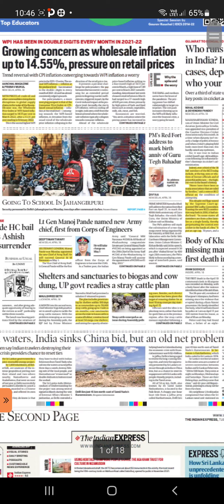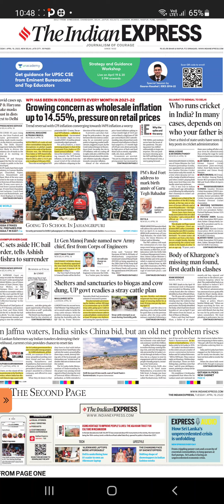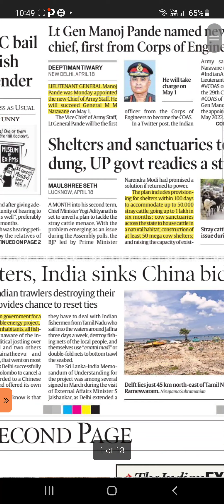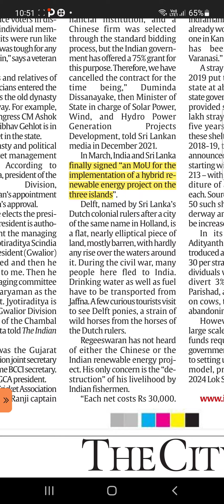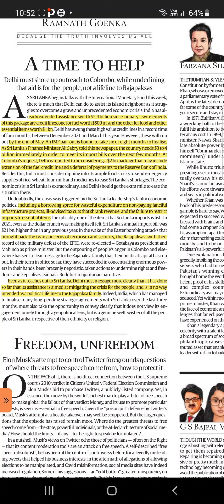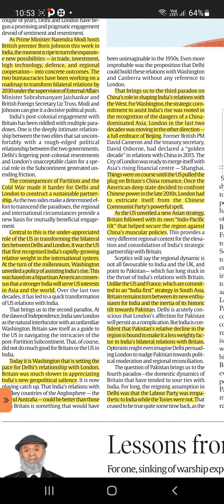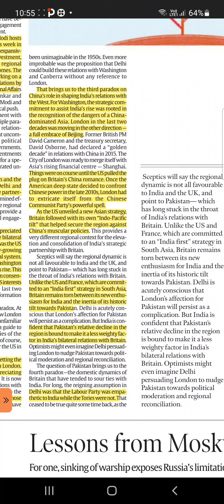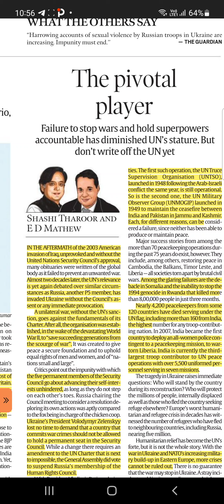april19,2022.part1 |english |indian express |how to read newspaper |Pon abirami Duraisamy